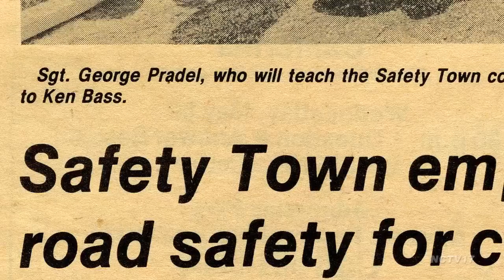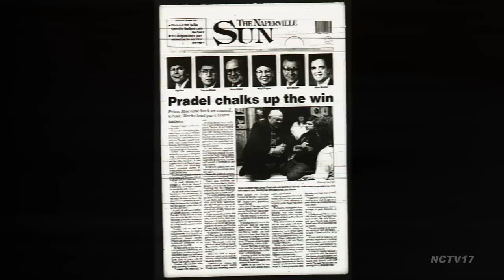Naperville Notables - Mayor A. George Pradel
Naperville Notables 2014